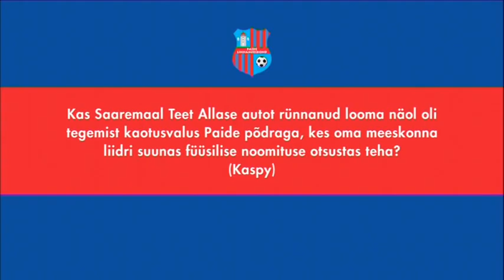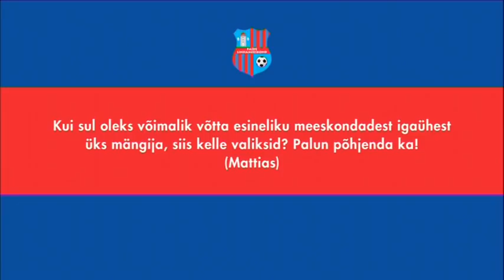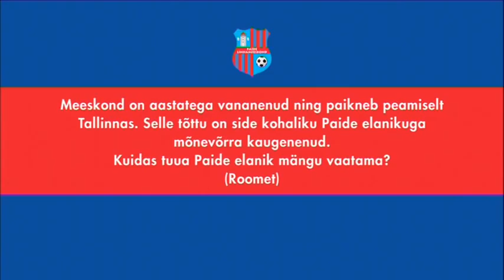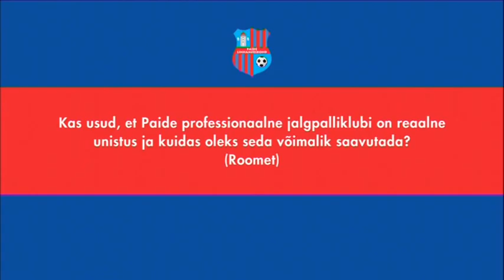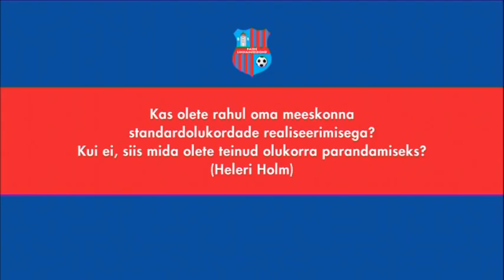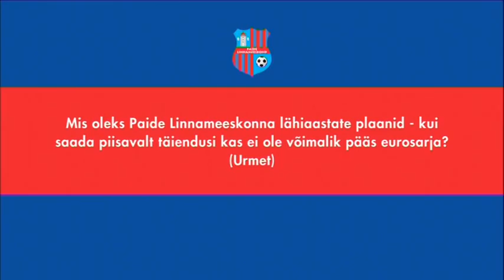Fännid küsivad: Paide peatreener Meelis Rooba vastab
Paide Linnameeskonna peatreener Meelis Rooba vastas klubi fännide küsimustele.